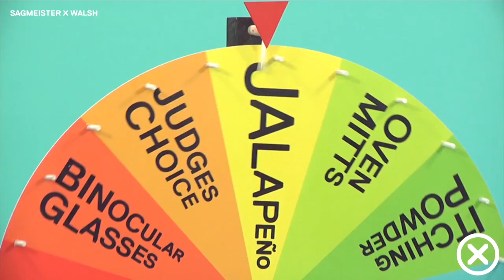Designer Series: Stefan Sagmeister (part 5)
Selected highlights from Sagmeister & Walsh's fun-packed Adobe Challenge series